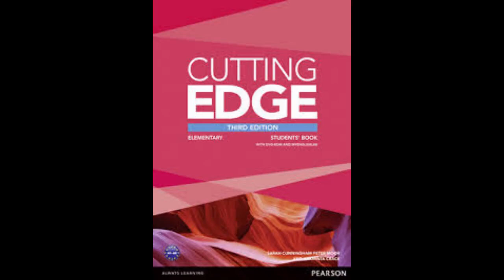New Cutting Edge Elementary Students Book Audio Listening Files Unit 6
Cutting Edge Third Edition builds on the distinctive task-based approach that has made this course so popular. Engaging texts, new video content and a comprehensive digital package are just some of the features that make this fully revised edition even more effective.